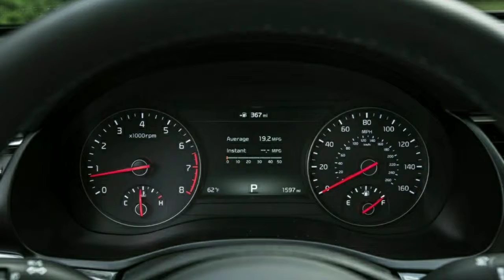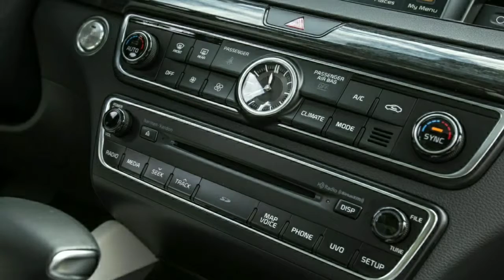2018 Kia Cadenza - Interior And Exterior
2018 Kia Cadenza - Interior And Exterior

dwiautozone DwiAutoZone

Backsound Free Royalty license by Kat And Tanner by Twin Musicom (twinmusicom.org)